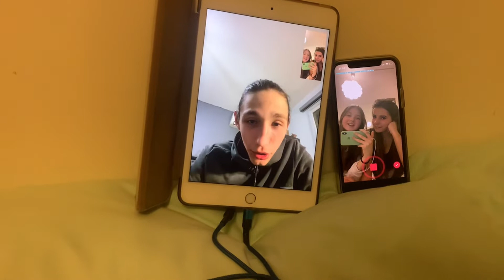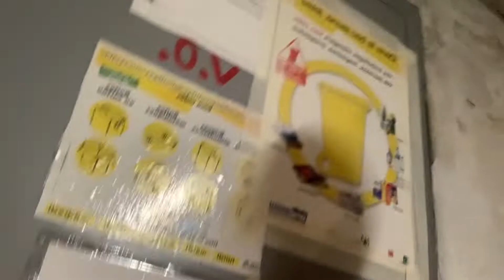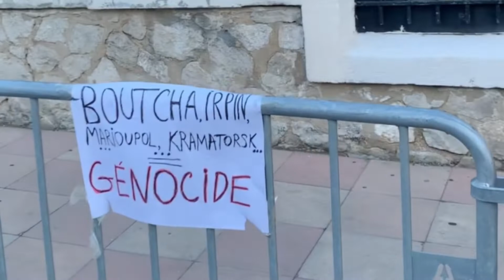Влог весна 2022. Война. Франция. Мусор.